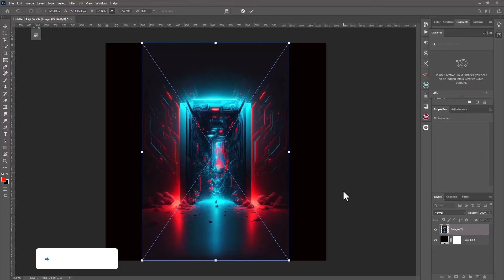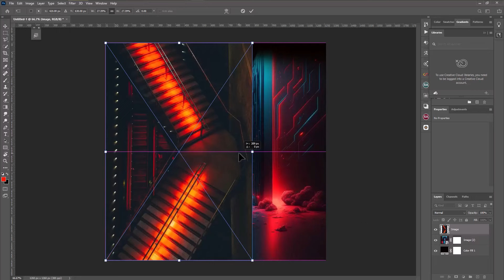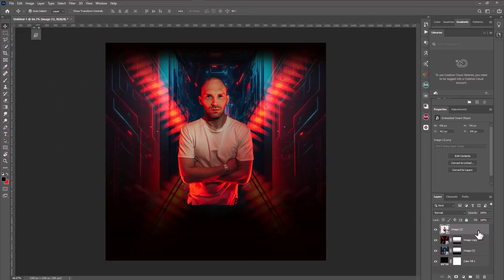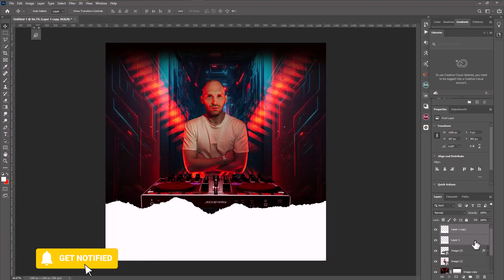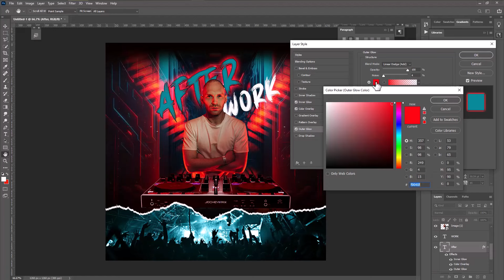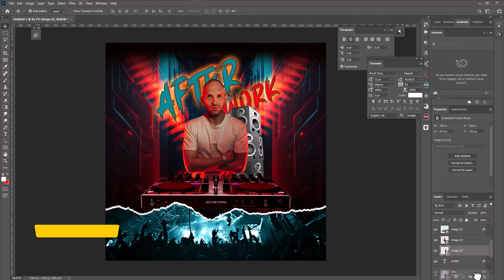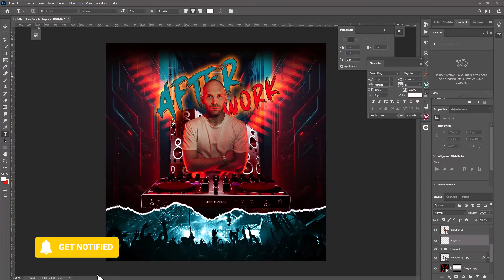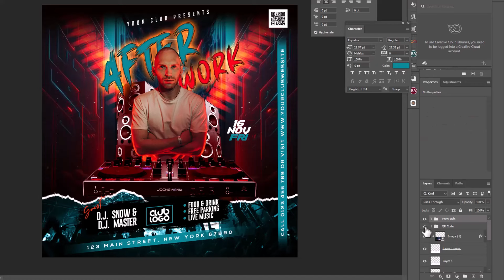How to Design Dj Night Club Poster | Night Club Poster Design Tutorial 👈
➤FREE PSD .